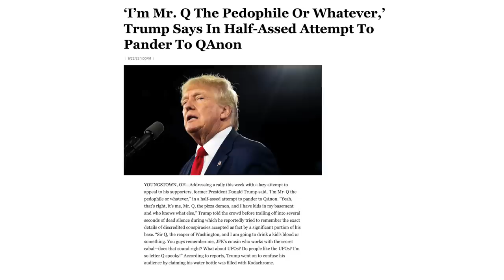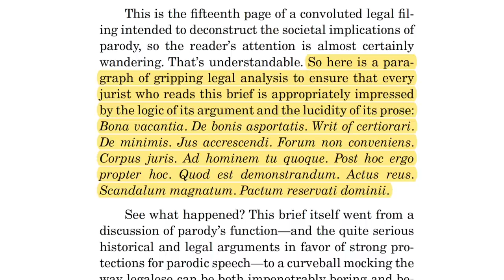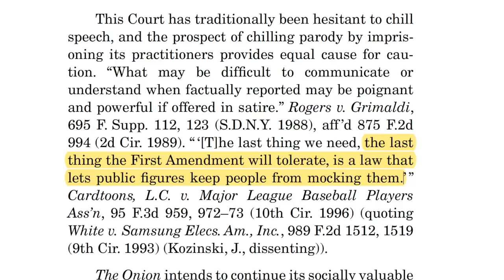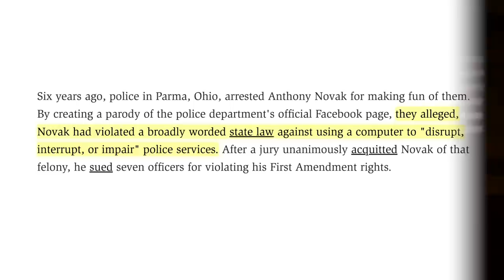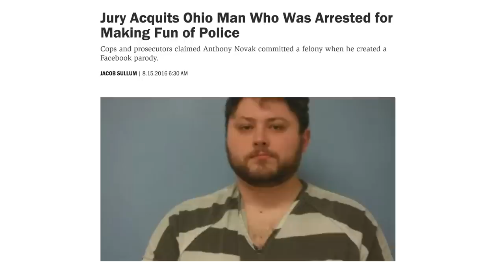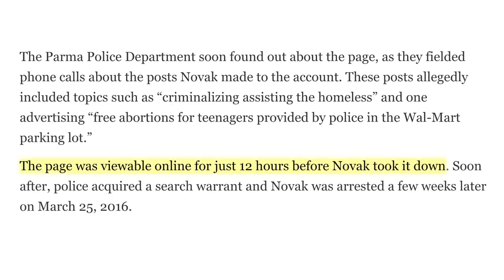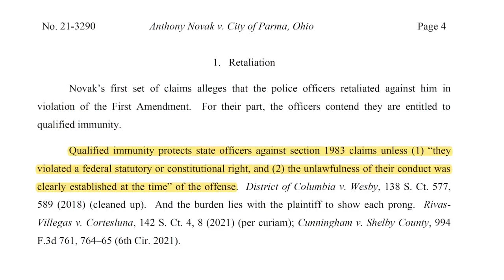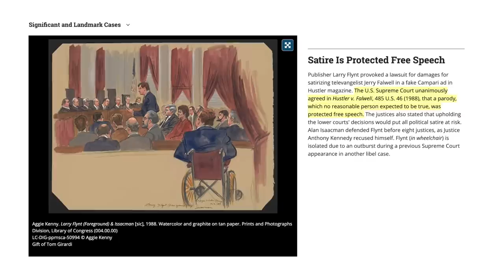Man Jailed for Parody Police Account Appeals to Supreme Court | The Onion Files in Support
Items referenced:
Satire on trial: The Onion fights for the right to parody
‘I’m Mr. Q The P3d0ph1l3 Or Whatever,’ Trump Says In Half-4ss3d Attempt To Pander To QAnon
Landmark Climate Bill Incinerated By Historic Heatwave Before Biden Can Sign It
High School Bully Worried Victims Will Realize He Actually R3t4rded F4gg0t Himself
Onion SCOTUS Amicus Brief to Novak vs. City of Parma, OH
A Parodist Asks SCOTUS To Let Him Sue the Cops Who Arrested Him for Making Fun of Them
Jury Acquits Ohio Man Who Was Arrested for Making Fun of Police